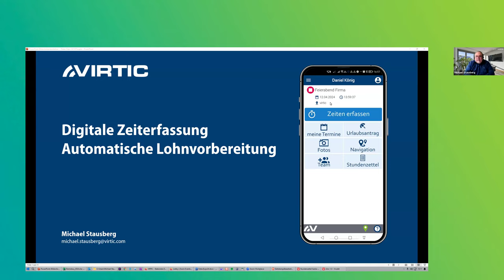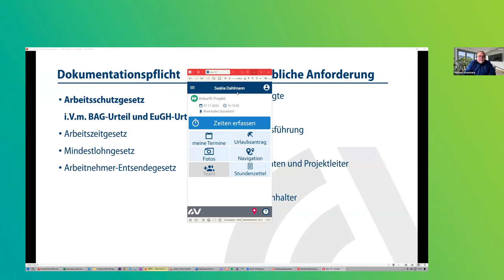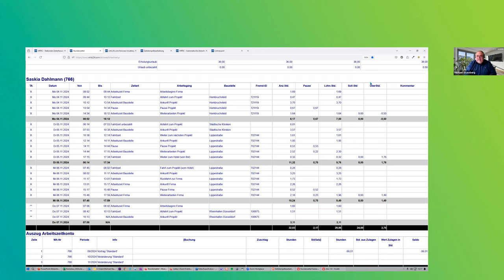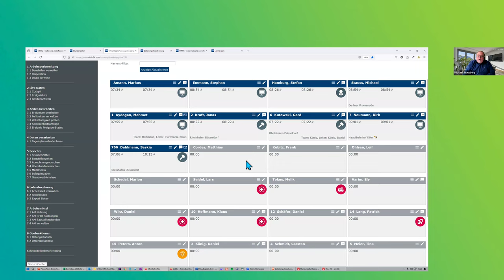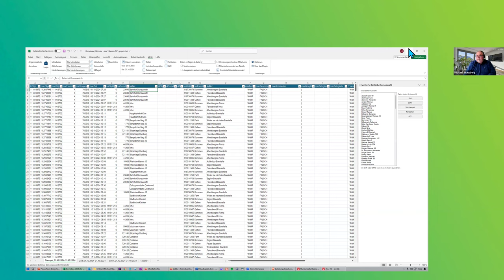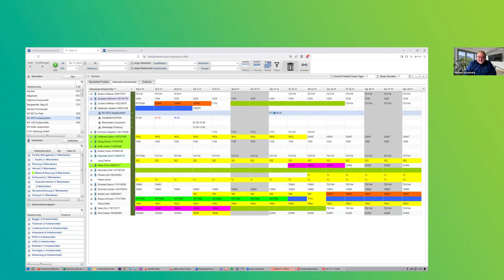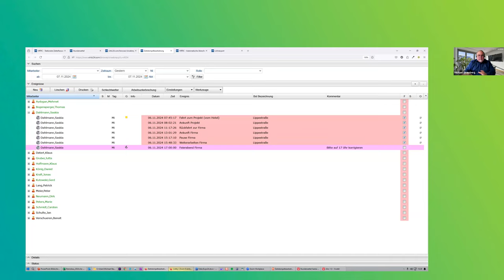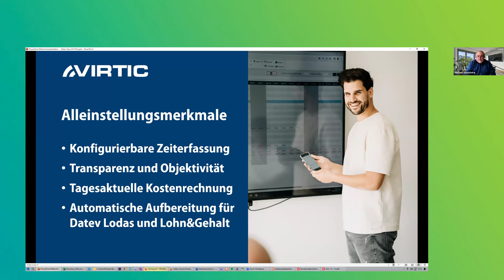virtic x DATEV Marktplatz expo 2024 - Vortrag Digitale Zeiterfassung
Im November 2024 war Michael Stausberg, Geschäftsführer von virtic, zu Gast auf der DATEV Marktplatz Expo und hat einen Vortrag über virtic und die Zusammenarbeit mit DATEV gehalten. Sie erfahren unter anderem, was virtic von herkömmlichen Zeiterfassungssystemen unterscheidet. Außerdem geht es um die Schnittstelle virtic x DATEV.

🔵 Spannende Links für Sie:
- Sie möchten mehr über virtic erfahren? Dann schauen Sie sich auf unserer Website um

Über virtic: Die virtic GmbH & Co. KG mit Sitz in Dortmund, im Herzen des Ruhrgebiets, ist seit 2004 der führende Anbieter für digitale Zeiterfassung - ob per App, Terminal oder PC. Wir sagen "Tschüss Stundenzettel" und bieten Unternehmen die Lösung für digitales Arbeitszeitmanagement. Unsere Mission: Zeit sparen, Prozesse vereinfachen und stets präzise digitale Zeiterfassungsdaten liefern.